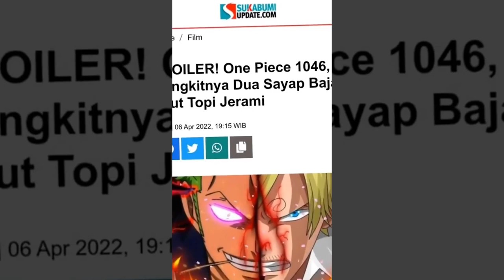KUMPULAN JEDAG JEDUG ONE PIECE RANDOM - EVIC - SAD - KEREN - FUNNY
konnichiwa, Selamat Datang Di Channel ♡Neo Nime♡
terimakasih untuk kalian yang sudah mensubscribe channel ini arigatou na😊

Judul Animenya⬇️
ONE PIECE

TIMELIST
1. 00:21
2. 00:57
3. 01:22
4. 01:42
5. 02:10
6. 02:52
7. 03:29
8. 04:11
9. 04:32
10. 04:50
11. 05:12
12. 05:32
13. 05:54
14. 06:37

mohon dukung ♡Neo Nime♡ dengan cara⬇️
yoroshiku minna san😊

CATATAN:
maaf ya kalau ada video jedag jedug yang sama divideo yang sebelum-sebelumnya

kalo ada yang tau judul DJ nya tolong di isi dikolom Coment ya terima kasih